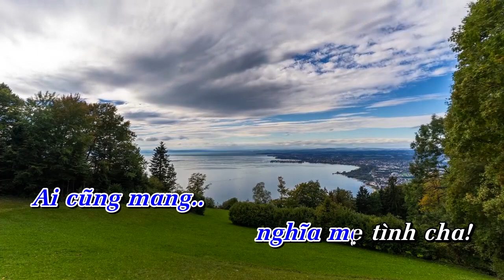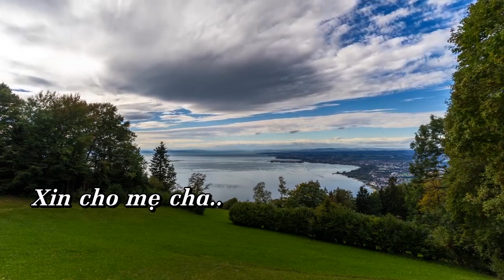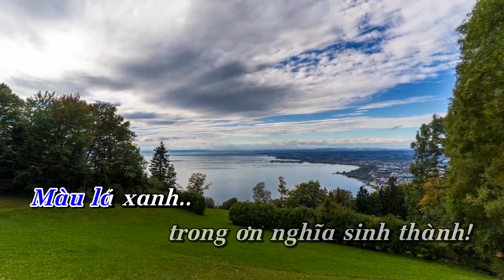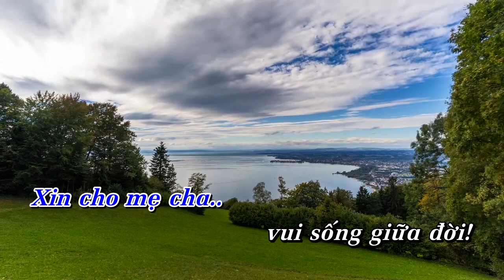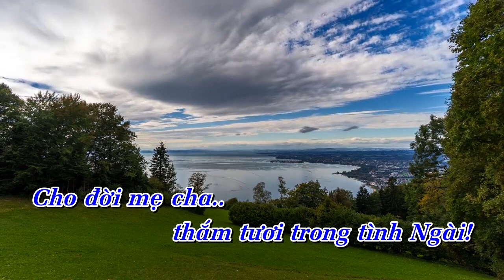CẦU CHO CHA MẸ 5 | Hòa tấu Guitar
Hòa tấu: CẦU CHO CHA MẸ 5 | Guitar

- Sáng tác: Phanxicô
- Guitar: EVU